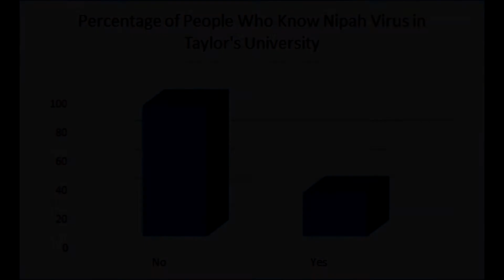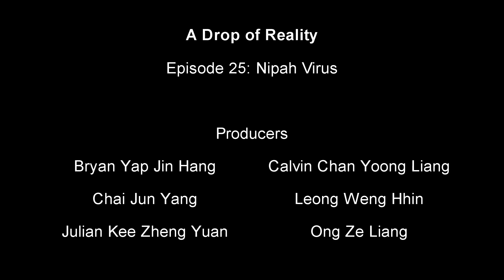Nipah Virus - Infectious Disease Assignment 2017 -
Infectious Disease Assignment 2017

Team Members:
Calvin Chan
Bryan Yap
Chai
Ze Liang
Julian Kee
Weng Hhin